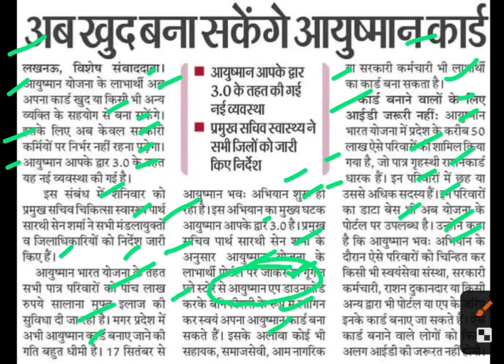अब खुद बना सकेंगे आयुष्मान कार्ड,ayushman card news today,ayushman card latest news,ayushman updates